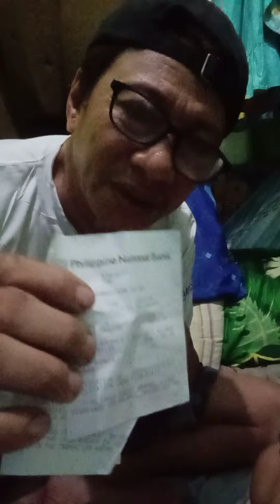June 1, 2023